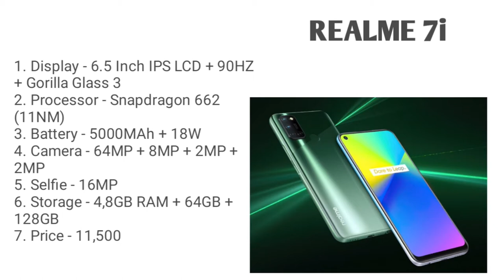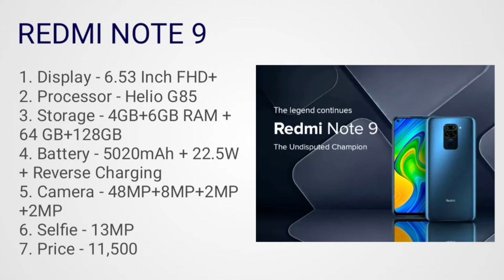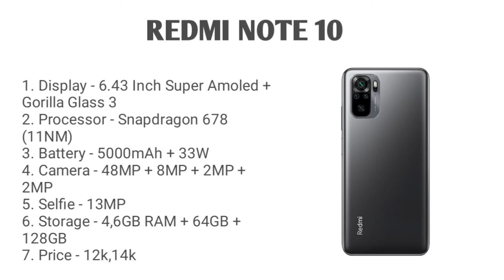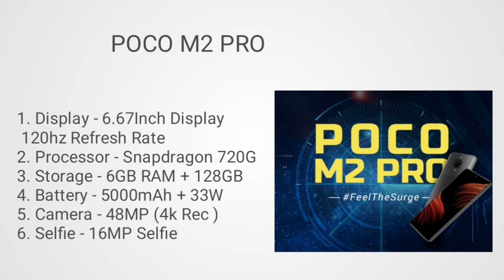Top 3 best smartphone under 12000. Best camera smartphone under 12000 in April 2021. Phones under